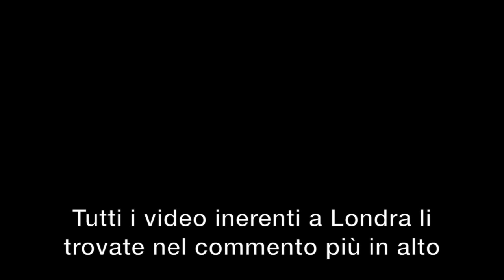EP.1/4 STREET ARTIST - GIOCOLIERI DI CLAVE STUPISCONO LA PIAZZA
Durante il mio giro a Londra mi sono imbattuto in questi street artist giocolieri che hanno intrattenuto il pubblico con un'esibizione con le clave. Hanno iniziato con poche e mano a mano le hanno aumentate.
Questa è una delle loro esibizioni che propongono al loro pubblico. Altre le vedrete negli episodi e sicuramente non saranno tutte.
Appena li ho visti ho pensato di portare anche a voi questo spettacolo sperando che possa essere di vostro gradimento